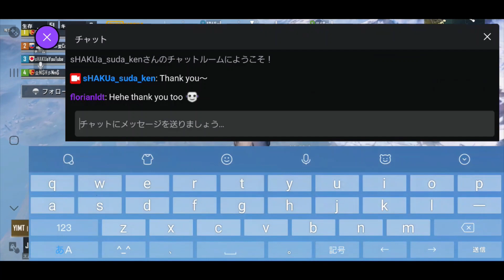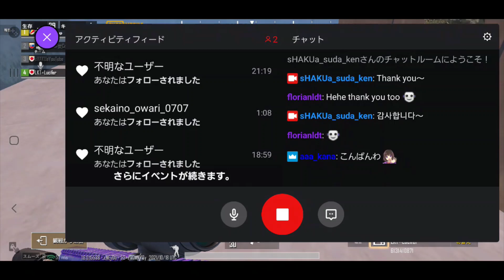Twitch 10/18 フランス人・韓国人・日本人とスクアッド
00:00 日本人・フランス人スクアッド
12:53 日本人・フランス人スクアッド
27:58 日本人と野良 ドン勝
44:17 日本人とそのフレンドと野良
59:26 日本人とそのフレンドと野良
1:13:36 日本人とそのフレンドとリスナー ドン勝キル
1:28:46 日本人とそのフレンドとリスナー